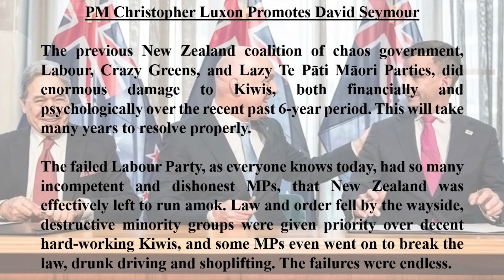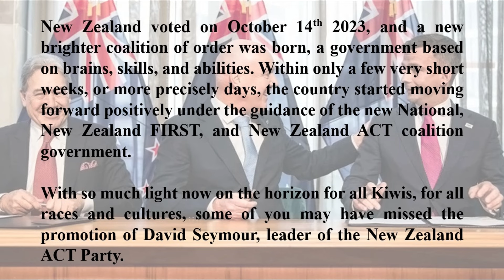PM Christopher Luxon Promotes David Seymour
With so much light now on the horizon for all Kiwis, for all races and cultures, some of you may have missed the promotion of David Seymour, leader of the New Zealand ACT Party.

Thank you Christopher Luxon and David Seymour,